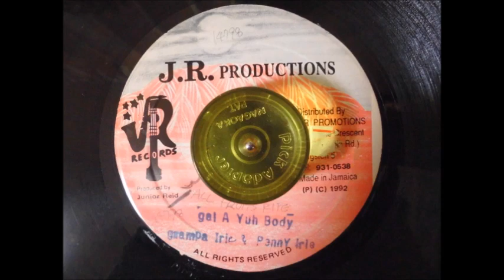Gal A Yuh Body Grampa Irie & Penny Irie